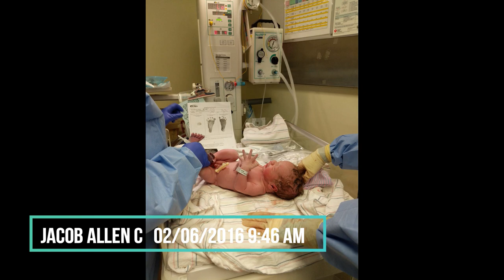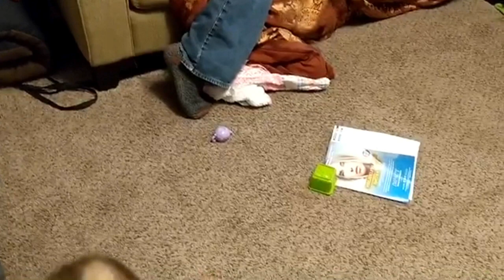BIRTH VLOG 2019 REPEAT C-SECTION | BABY BOY